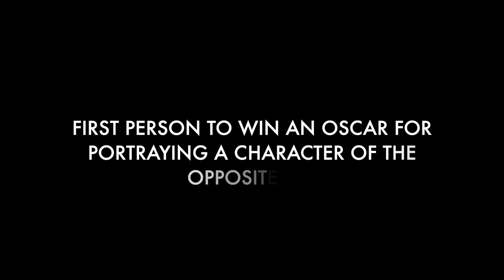Academy Awards Firsts and Facts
This video is about Oscar's firsts and interesting facts about famous people in Hollywood.

✦ FIRST SILENT MOVIE TO WIN FIRST ACADEMY AWARD - Wings (1927) starring Clara Bow, Charles "Buddy" Rogers and Richard Arlen won the first Academy Award for Best Picture and was also the first silent film to do so.
✦ FIRST SOUND FILM TO WIN BEST PICTURE - The Broadway Melody of 1929
✦ FIRST COLOR FILM TO WIN BEST PICTURE - Gone with the Wind (1939) was the first color film to win Best Picture.
✦ THE ONLY SEQUELS TO WIN BEST PICTURE - The Godfather Part II (1974) and The Lord of the Rings: The Return of the King (2003).
✦ FIRST NON-HOLLYWOOD FILM TO WIN BEST PICTURE - Hamlet (1948)
✦ FILMS THAT WON THREE ACADEMY AWARDS FOR ACTING - A Streetcar Named Desire (1951 film) and Network (1976 film).
✦ PERFORMERS WHO WON CONSECUTIVE ACADEMY AWARDS - Luise Rainer, Spencer Tracy, Katharine Hepburn, Jason Robards, Tom Hanks.
✦ FIRST-PERSON TO WIN AN OSCAR FOR PORTRAYING A CHARACTER OF THE OPPOSITE SEX - Linda Hunt (1982).
✦ ACTOR NOMINATED TWICE FOR THE SAME PERFORMANCE - Barry Fitzgerald
✦ THE ONLY ACTOR TO WIN TWO OSCARS FOR THE SAME PERFORMANCE - Harold Russell (1946).
✦ FIRST POSTHUMOUS ACTING OSCAR WINNER - Peter Finch
✦ THE FIRST POSTHUMOUS OSCAR WINNER - Sidney Howard
✦ MOST HONORED INDIVIDUALS AT A SINGLE CEREMONY - Walt Disney (1953) and
Fran Walsh (2003)
✦ THE ONLY YEARS TWO OSCARS WERE GIVEN FOR BEST DIRECTOR - Robert Wise and Jerome Robbins, co-directors of West Side Story, 1961
Joel Coen and Ethan Coen, co-directors of No Country for Old Men, 2007
✦ FIRST-PERSON TO WIN OSCARS FOR DIRECTING AND WRITING - Leo McCarey, 1944
✦ THREE-GENERATION OSCAR-WINNING FAMILIES - The Huston and The Coppolas
✦ THE ONLY BROTHER AND SISTER TO WIN ACTING OSCARS - Lionel Barrymore and Ethel Barrymore.
✦ FIRST OSCAR WON BY A BLACK ENTERTAINER - Hattie McDaniel
✦ THE ONLY SISTERS TO WIN ACTING OSCARS - Joan Fontaine and Olivia de Havilland.
✦ FIRST FOREIGN-LANGUAGE PERFORMANCE TO WIN AN ACADEMY AWARD - Sophia Loren
✦ YOUNGEST PERSON TO EVER WIN A COMPETITIVE ACADEMY AWARD - Tatum O'Neal
✦ FIRST OSCAR WON BY AN ASIAN ENTERTAINER - Miyoshi Umeki
✦ ONLY DEAF PERFORMER TO HAVE EVER WON AN ACADEMY AWARD - Marlee Matlin
✦ FIRST WOMAN TO WIN THE ACADEMY AWARD FOR BEST DIRECTOR - Kathryn Bigelow
✦ THE ONLY BROTHERS NOMINATED FOR ACTING OSCARS - River Phoenix in 1988 and Joaquin Phoenix in 2000, 2005 and 2012, 2020.
✦ THE ONLY OSCAR WINNER WITH PARENTS WHO BOTH RECEIVED OSCARS - Liza Minnelli won Best Actress in 1972 and her parents Vincente Minnelli and Judy Garland are Oscar Winners as well.
✦ OLDEST ACTOR TO WIN AN ACTING OSCAR - Christopher Plummer
✦ FIRST-PERSON TO WIN OSCARS FOR DIRECTING, WRITING AND BEST PICTURE - Billy Wilder

✦First non-English language film to win Best Picture - Parasite, a 2019 South Korean black comedy thriller film directed by Bong Joon-ho won a leading four awards at the 92nd Academy Awards for Best Picture, Best Director, Best Original Screenplay and Best International Feature Film